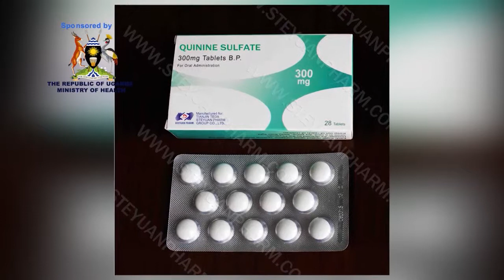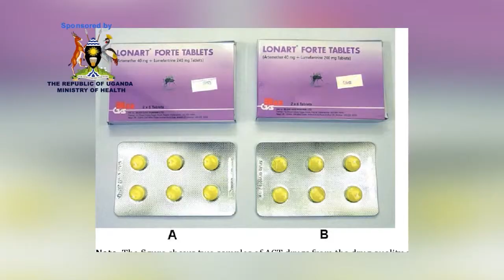The DocTalk Show Uganda World Malaria Day Episode 2